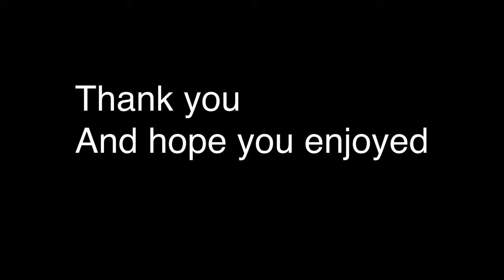“I’m supergirl” krystal Harris Supergirl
Please comment to let me know what you thought